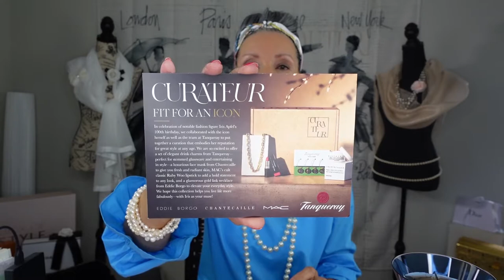Curateur | Fit For An Icon Box | Iris Apfel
In celebration of notable fashion icon Iris Apfel's 100th birthday, Curatuer has a special edition box available. Rachel Zoe's curated boxes are always filled with great, practical and fun items. This special edition box does not disappoint.

Icon Box retail price is $454 LIMITED EDITION is now $49.99